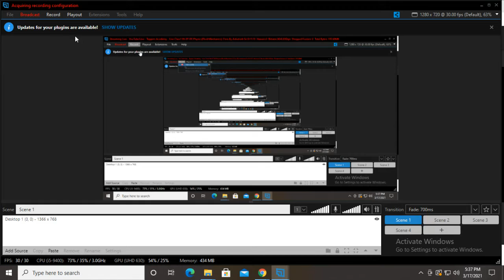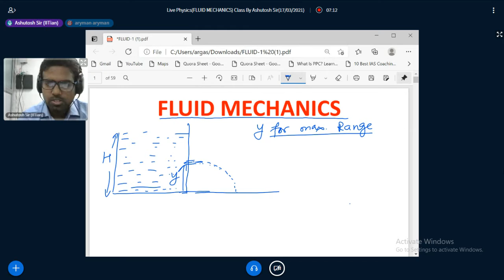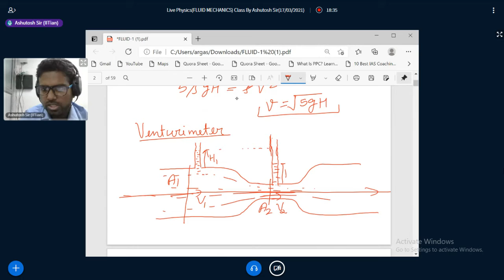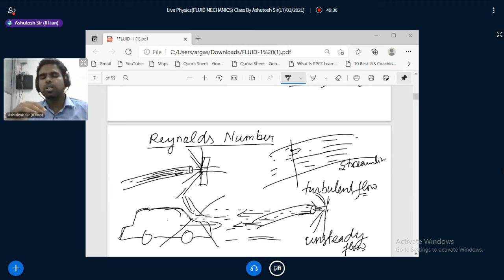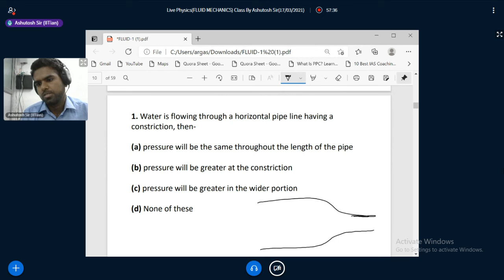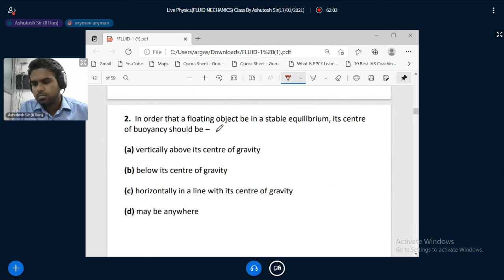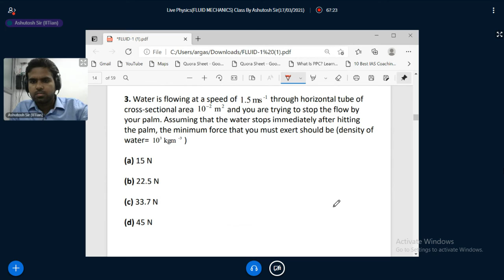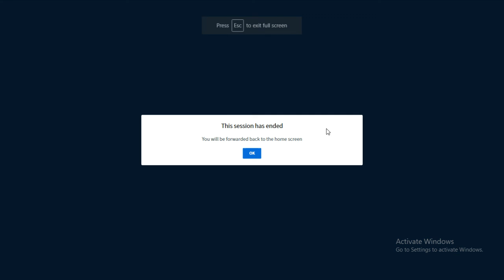Live Class11th IIT JEE Physics(Fluid Mechanics) Class By Ashutosh Sir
NEET # Live Interactive_ Online Portal # Best NEET/ IT-JEE Online Classes

Toppers Academy is the foremost digital platform to provide profound Communicative Classes to aspirants across India.
Toppers Academy is the only Coaching to venture into the Live Online Youtube Recorded Classes in which students have the opportunity to address their sole interests in getting NEET, IIT-JEE guidance with advanced technified methodologies.
We are here to serve the best and create the best for the Nation.

The course covers the entire syllabus of NEET, IIT-JEE focusing on each subject individually.
OR
The sole aim is to cover the whole syllabus of NEET, IIT-JEE by focusing on all the subjects smartly.

Dear Students Look Down to Know more about Toppers Academy’s Course Subjects

Or
Advantages Of Joining Toppers Academy’s Live Interactive Classes
Digital Classes Latest Technologies
Expert Faculty Assistance
Online Doubt Clearing Sessions
Online/Offline NEET/IIT-JEE Study Material
Regular Analysis of Performance
Educational Psychologist
Well-Experienced Counselors
Strategies To Crack NEET, IIT-JEE Exam

Enrollment Process For Joining Live Class
An expert counselor will guide you and solve all your queries accordingly.
Course Orientation will be followed by the authorized Director on the online Portal.
All the required details of Candidates will be taken on the Whatsapp and Telegram Groups.
The students will be added on Whatsapp and Telegram Groups, where all the updated information will be shared with all the group members respectively.
Specified Mentors will guide students for the login process, on the platform where Online Live classes will be conducted.
Altogether sessions will also be conducted where students will be interacting with Course Directors and Mentors.
Call Back Assistance will also be taken care of.

Vital Details to Follow:

Toppers Academy E-Learning:

Try these Posts (NEET/IIT-JEE)
Best Online NEET Coaching In India

Summary: Whenever a viewer, visitor, or subscriber reaches our platform, we really look forward to reverting them or serve them with every possible solution we have. So, Aspirants don’t forget to live our Exclusive Live Online Classes for NEET, IIT-JEE. Ace your dreams with Toppers Academy.